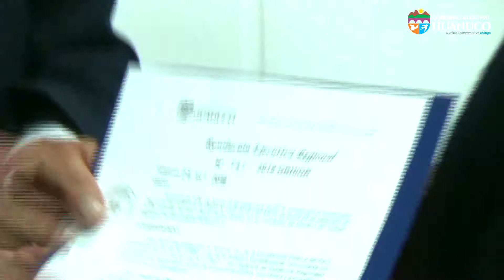💢GOREHCO RECONOCE A PERSONAJES EN CIENCIAS SOCIALES DEL PERÚ!!!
💢GOBERNADOR REGIONAL RECONOCE A PERSONAJES DESTACADOS DEL ESTUDIO DE LAS CIENCIAS SOCIALES EN EL PAÍS💢

✔️ ✔️ ✔️ Mediante la resolución ejecutiva regional N°747 y N°748, el Gobierno Regional Huánuco reconoció a los distinguidos profesionales Dr. Eduardo Arroyo Laguna y Dr. Sinesio López Jiménez por su labor en el estudio de las ciencias sociales para beneficio del país.
🔰🔰🔰El Dr. Eduardo Arroyo Laguna es catedrático de la Universidad Ricardo Palma, de la Universidad Nacional Federico Villarreal y de la Escuela de Posgrado de Ciencias Sociales de la Universidad Nacional Mayor de San Marcos (UNMSM); destacando magister en Sociología y doctor en Ciencias Políticas y Relaciones Internacionales, conferencista, analista político y cultural, poeta, narrador y periodista.
🔷Así mismo, el Dr. Sinesio López Jiménez doctorado en la Universidad de París, en la Universidad Católica del Perú- PUCP y en la UNMSM, investigador y analista político, consultor de organismos nacionales e internacionales.